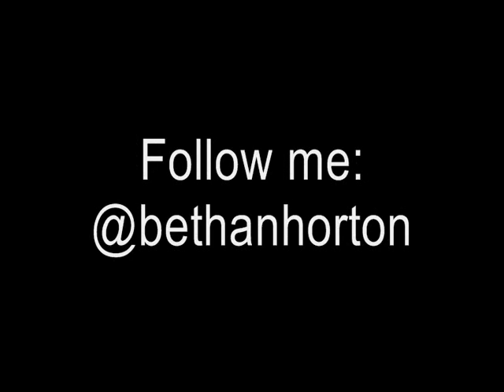Taylor Swift - We Are Never Ever Getting Back Together (Cover)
Sorry I get some of the words wrong in the speaking bit haha!

xoxo